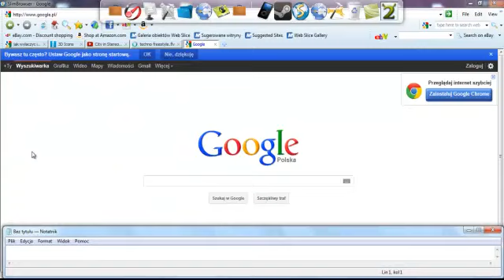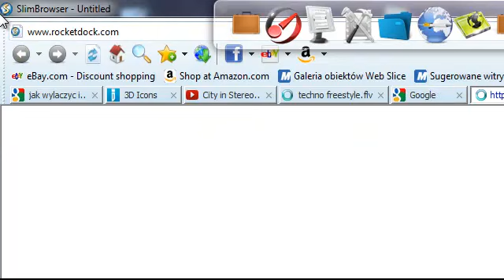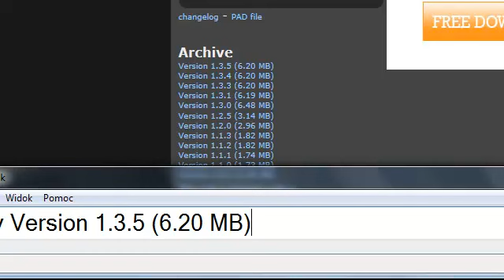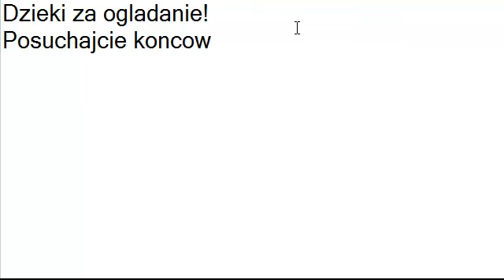BlaskStudio - RocketDock Tutorial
Tutorial skad dostac pasek nagorze pulpitu.
Strona do pobrania rocket dock:
Moja strona